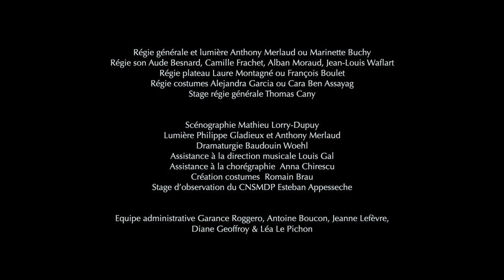t u m u l u s | Geoffroy Jourdain & François Chaignaud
Conception, François Chaignaud, Geoffroy Jourdain
Chorégraphie, François Chaignaud
Direction musicale, Geoffroy Jourdain
Avec Simon Bailly, Mario Barrantes-Espinoza, Florence Gengoul, Myriam Jarmache, Evann Loget-Raymond, Marie Picaut, Alan Picol, Antoine Roux-Briffaud, Vivien Simon, Maryfé Singy, Ryan Veillet, Aure Wachter, Daniel Wendler
Assistant, Anna Chirescu
Assistant à la direction musicale, Louis Gal
Dramaturgie, Baudouin Woehl
Scénographie Mathieu Lorry-Dupuy
Lumière, Philippe Gladieux, Anthony Merlaud
Costumes, Romain Brau
Régie générale et lumière, Anthony Merlaud, Marinette Buchy
Régie son, Aude Besnard, Camille Frachet, Alban Moraud, Jean-Louis Waflart
Régie plateau, Laure Montagné ou François Boulet
Régie costumes, Alejandra Garcia ou Cara Ben Assayag
Administration, production, Mandorle productions (Garance Roggero, Jeanne Lefèvre, Léa Le Pichon) et Les Cris de Paris (Antoine Boucon, Diane Geoffroy, Estelle Corre)
Agence de diffusion à l’international, APROPIC–Line Rousseau–Marion Gauvent
Construction du décor, Ateliers de la maison de la culture Bourges/Scène nationale

Production déléguée Mandorle productions en association avec Les Cris de Paris
Accueil en résidence Points communs, Nouvelle scène nationale de Cergy-Pontoise et du Val d’Oise (Paris)
Avec l’aide à la production de la DGCA
Avec le soutien de PEPS – Interreg France-Suisse ; Jeune Théâtre National (Paris) ; MC93 – maison de la culture de Seine-Saint-Denis (Bobigny) ; L’échangeur – CDCN – Hauts-de-France (Château-Thierry) ; la Fondation Royaumont ; CND Centre national de la danse (Pantin) ; Le Regard du Cygne (Paris) ; Conservatoire national supérieur de musique et de danse de Paris ; la vie brève – Théâtre de l’Aquarium
Fusalp accompagne la réalisation des costumes
Avec le soutien de Dance Reflections by Van Cleef & Arpels